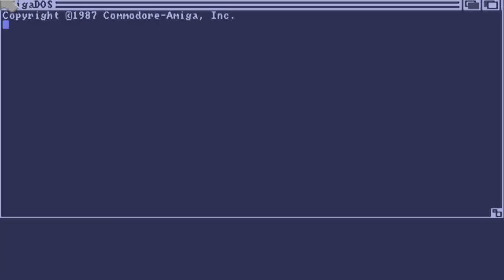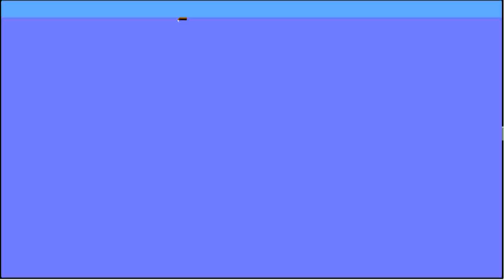AMIGA OCS BATTLE OF ARMADA FROM DISK Gettysburg The Turning Point 1988SSIcr Precise